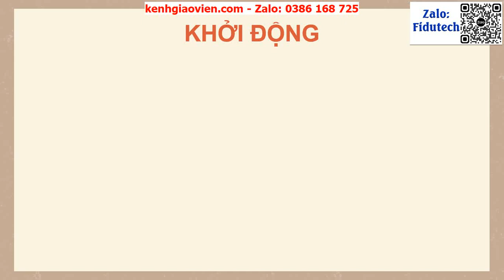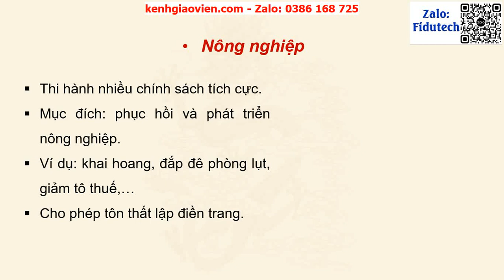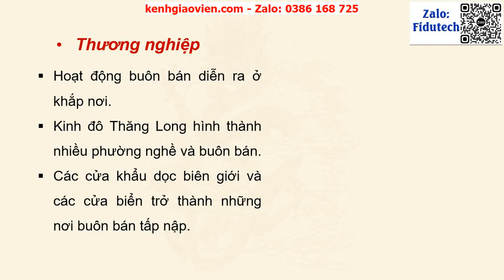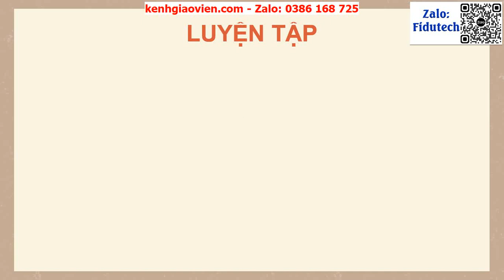Giáo án powerpoint bài 13: Đại Việt thời Trần (1226-1400) | GA điện tử lịch sử 7 kết nối tri thức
Phía trên là giáo án Powerpoint hay còn gọi là giáo án điện tử, giáo án trình chiếu bài 13: Đại Việt thời Trần (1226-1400) | Sách lịch sử 7 kết nối tri thức. Giáo án được làm hướng tới phong cách hiện đại, đẹp mắt để tạo sự hứng thú cho học sinh.
Ngoài ra, chúng tôi có đầy đủ giáo án powerpoint các bài khác trong chương trình sách giáo khoa lịch sử 7 kết nối tri thức. Tin chắc rằng: Khi sở hữu bộ giáo án này, việc dạy của thầy cô sẽ trở nên nhẹ nhàng và đạt hiệu quả tốt.